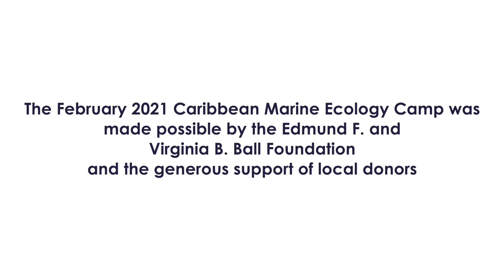Caribbean Marine Ecology Camp February 2021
We had a wonderful week of diving, exploring, snorkeling and learning with our awesome Caribbean Marine Ecology Camp (CMEC) group in February of this year. Enjoy this relaxing look back at some of the underwater highlights from that great week. This CMEC was made possible by the generous support of the Edmund F. and Virginia B. Ball Foundation and local donors.